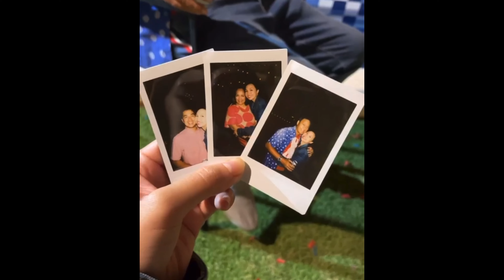PITONG APO NI BOSSING VIC KINA OYO & DANICA KUMPLETO 😍 SAYA NI TALI KASAMA ANG MGA PAMANGKIN NIYA!